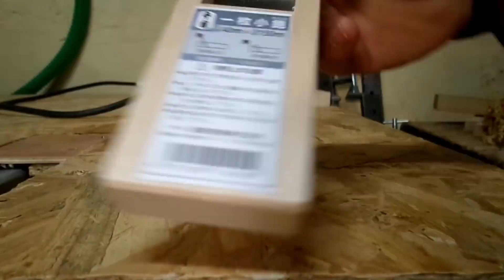Copeaux&Co - Rabot japonais bon marché: à fuir ou affaire? Mon retour d'expérience...!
CLIQUEZ SUR LE BOUTON "PLUS" pour tout voir! Voici le topo: je voulais essayer un rabot japonais mais pour autant je ne souhaitais pas dépenser une fortune. Cela tombait bien car amazon en proposait un pour 13€ (aujourd'hui c'est 18€ le prix était raisonnable alors je me suis donc lancée! Atention, ces rabots ont la particularité de ne pas être utilisables en l'état, il faut les préparer.
Affutage, préparation, réglage, glisse, efficacité...Je vous dit tout dans cette vidéo au sujet de mon petit rabot japonais!

Pas trop le choix...Il me fallait un nouveau lit mais cette fois bye bye le médium, il sera en bois, en vrai bois! J'ai la possibilité de récupérer l'ancien sommier, ma tête de lit faite maison qui est indépendante et les pieds. Il n'y en a pas assez à mon goût, soit, j'en ferai d'autres!

🕶Vous souhaitez commander du rubio? et utilisez le code spécial "copeaux5" dans votre panier pour avoir 5% de remise sans minimum d'achat

mes ciseaux à bois DRAPER
mon petit rabot japonais ( à préparer)
Mon cyclone à copeaux
Wolfcraft Pince à cliquet FZR 50 mm
mon rapporteur numérique
ma défonceuse Triton JOF001
ma scie japonaise magma
ma scie sous table Dewalt DW745
colle titebond III

Découvrez des photos des coulisses  en visitant les comptes instagram et facebook de la page, dont les liens sont ci-dessous ;-)

Des achats prévus prochainement sur Amazon? Un transat, une perceuse, un DVD...Alors utilisez ce raccourci ( à mettre dans vos favoris ;-) )
Info très importante: Le prix de vos achats RESTERA ÉVIDEMMENT INCHANGé si vous utilisez ce lien Amazon me redonnera en échange quelques centimes à chaque achat qui permettront d'équiper l'atelier!

🕶 Retrouvez mes vêtements / chaussures de travail Modyf et profiter de -15% sur tous les articles hors promotion avec le code COPEAUX15 (de rien, ça fait plaisir!)

A bientôt!